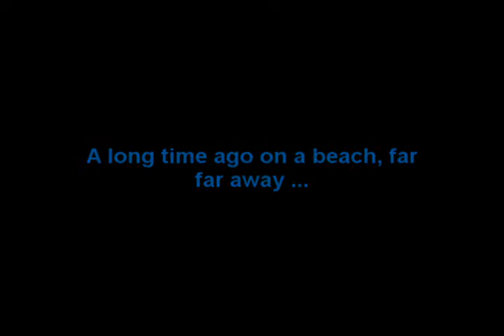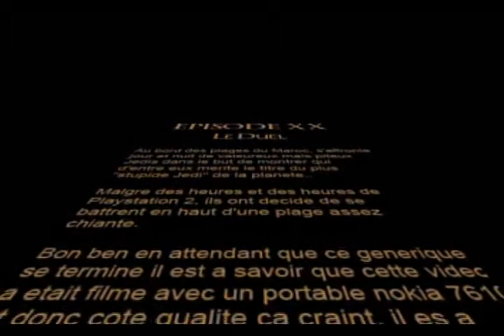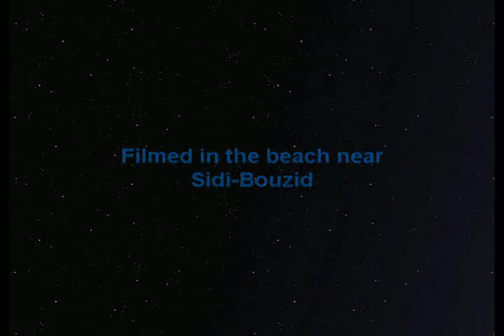Star Wars : Episode XX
Voici le plus petit Star Wars realiser a l'aide d'un nokia 7610! Excusez la qualite, mais la volonte est la! Bon spectacle ! LOL